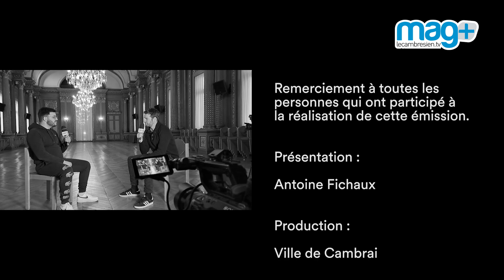Mag+ du 17 mars 2023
Le salon du Manga au Palais des Grottes.